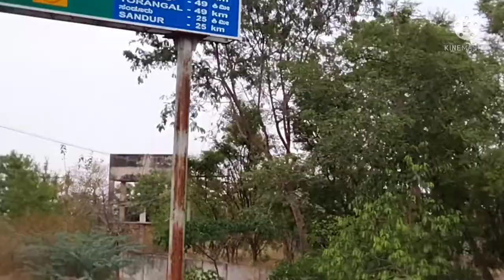ನಮ್ಮ ಪಯಣ ತಿರುಪತಿ ಕಡೆಗೆ /Going to Thirupati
Keep Supporting
Thank you so much 🙏🙏🙏
a